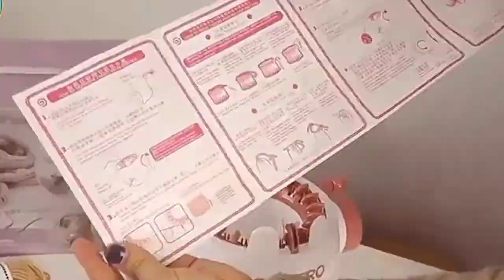Absolutely Amazing Business ideas 2023 in Pakistan | Small Business ideas